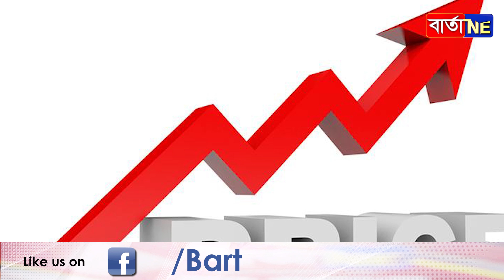কাৰ কি সুবিধা?